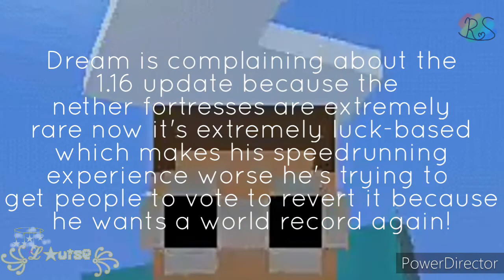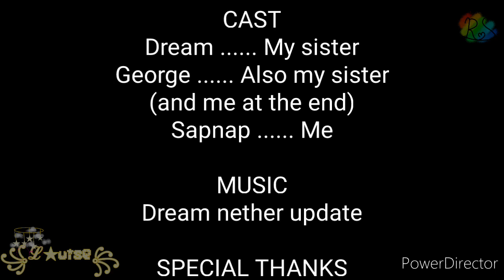Dream nether update | Minecraft | ꧁ℒ★uise꧂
I wanted to do something new! Me and my siblings passed 5 hours working on this ^w^

I wanted to do more videos lime this if you like this video

I'll probably post a 'behind the scenes'